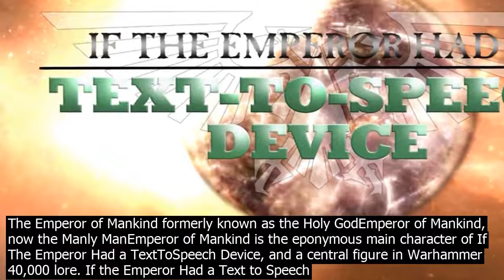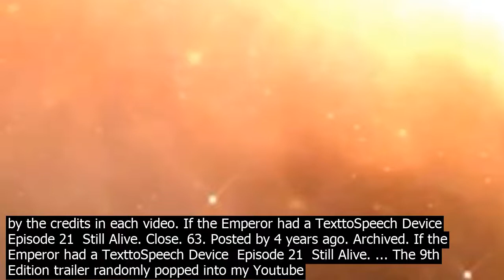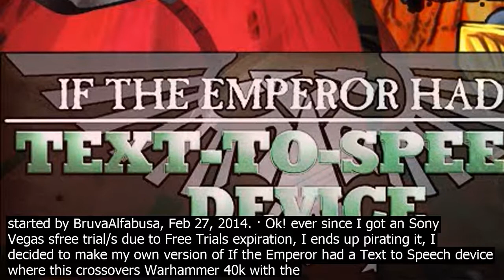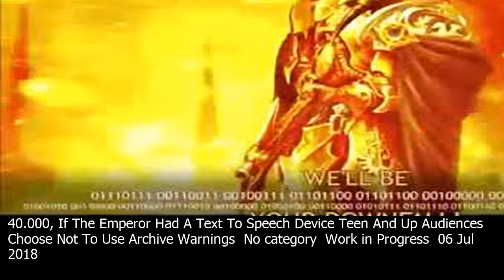Youtube if the emperor had a text to speech device the emperor of mankind formerly known a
The Emperor of Mankind formerly known as the Holy GodEmperor of Mankind, now the Manly ManEmperor of Mankind is the eponymous main character of If The Emperor Had a TextToSpeech Device, and a central figure in Warhammer 40,000 lore. If the Emperor Had a Text to Speech Device Ending Theme Triarii Symphonic Metal Cover Lyrics  We are the guards of a new world order! / We are the soldiers, the legion of light! / We are the ... Search for your favorite video or enter the YouTube URL or Video ID of the video you wish to loop. If the Emperor had a TexttoSpeech Device  Episode 27  A Cat to Yarn, A Bird to Folly Drag the sliders above to loop only a portion of the video. · See more If The Emperor Had A Text To Speech Device images on Know Your Meme! See more If The Emperor Had A Text To Speech Device images on Know Your Meme! ... YouTube  Tumblr  Legal Information  ... · Notes. From If the Emperor had a TexttoSpeech Device – Episode 21  Still Alive. click to expand Below is a list of all cast members who have participated in creating If The Emperor Had a TextToSpeech Device. This list include voice actors, writers, and commissioned artists and musicians. All names are listed alphabetically, as they are written by the credits in each video. If the Emperor had a TexttoSpeech Device  Episode 21  Still Alive. Close. 63. Posted by 4 years ago. Archived. If the Emperor had a TexttoSpeech Device  Episode 21  Still Alive. ... The 9th Edition trailer randomly popped into my Youtube playlist and I … · If The Emperor Had A Texttospeech Device  Video Series. Discussion in Fan Art, Cosplay,  Fiction started by BruvaAlfabusa, Feb 27, 2014. Download If the Emperor had a TexttoSpeech Device  Episode 14  Greatest of Psykers Download video If the Emperor had a TexttoSpeech Device  Episode 14  Greatest of Psykers directly from youtube. Just chose the format and click on the button Download. · What if the Astartes Watched the TextToSpeech Series ?  Extras by DracoLazarus, KarolusRex Fandoms  Warhammer 40.000, If The Emperor Had A Text To Speech Device Teen And Up Audiences  Choose Not To Use Archive Warnings  No category  Work in Progress  06 Jul 2018 · TGS Reacts to If the Emperor had a TexttoSpeech Device  Episode 29 Original Video  https //wwwtubem/watch?vFeM8HFjmqdE SOCIALS  Twitch  ... sour If The Emperor Had A TextToSpeech Device by Bruva Alfabusa. Topics Warhammer, 40k, Parody, Scifi, Fantasy Language English. This video is completely unofficial and is in no way endorsed by Games Workshop Limited. Adeptus Astartes, Blood Angels, Bloodquest, Cadian, Catachan, the Chaos devices, Cityfight, the Chaos logo, Citadel, Citadel ... Search for your favorite video or enter the YouTube URL or Video ID of the video you wish to loop. If the Emperor had a TexttoSpeech Device  Episode 27  A Cat to Yarn, A Bird to Folly Drag the sliders above to loop only a portion of the video. What if the Emperor really had a textto speech device So you are probably familiar with the YouTube series if the emperor had a text to speech device But what would happen if he really did get a text to speech device or any other means to easily communicate with the exterior world. Below is a list of all cast members who have participated in creating If The Emperor Had a TextToSpeech Device. This list include voice actors, writers, and commissioned artists and musicians. All names are listed alphabetically, as they are written by the credits in each video. If The Emperor Had A Text To Speech Device Special 4 Kitten  Tzeentch Play A Childrens Card Game Movies Preview If the Emperor had a TexttoSpeech Device  Episode 21  Still Alive. Close. 63. Posted by 4 years ago. Archived. If the Emperor had a TexttoSpeech Device  Episode 21  Still Alive. ... The 9th Edition trailer randomly popped into my Youtube playlist and I … · If The Emperor Had A Texttospeech Device  Video Series. Discussion in Fan Art, Cosplay,  Fiction started by BruvaAlfabusa, Feb 27, 2014. · Ok! ever since I got an Sony Vegas sfree trial/s due to Free Trials expiration, I ends up pirating it, I decided to make my own version of If the Emperor had a Text to Speech device where this crossovers Warhammer 40k with the rest of my biggest fandoms  Happy Tree Friends, Mario Bros, Sonic the Hedgehog, My Little Pony Friendship is Magic, Digimon, Teen Titans, Pokemon anime, and … · What if the Astartes Watched the TextToSpeech Series ?  Extras by DracoLazarus, KarolusRex Fandoms  Warhammer 40.000, If The Emperor Had A Text To Speech Device Teen And Up Audiences  Choose Not To Use Archive Warnings  No category  Work in Progress  06 Jul 2018